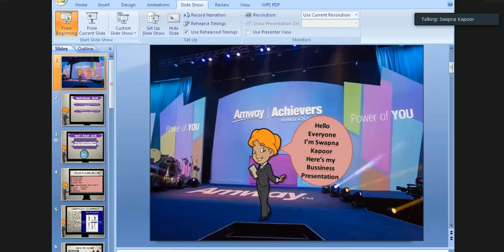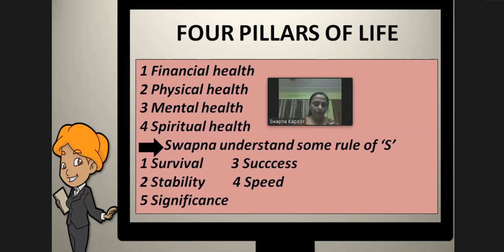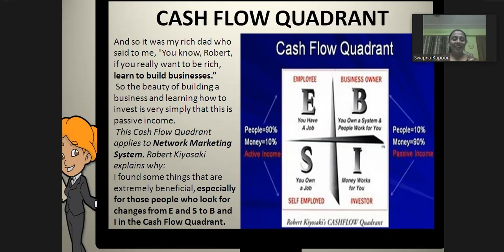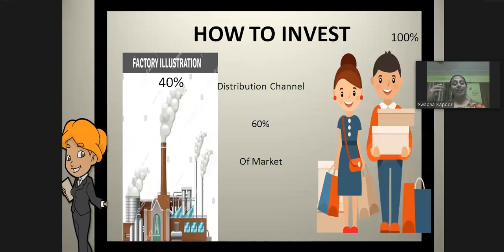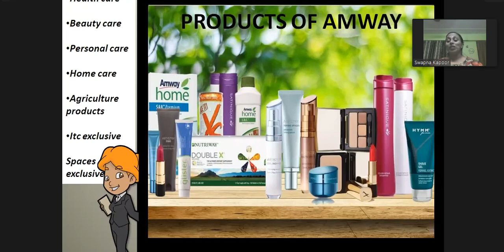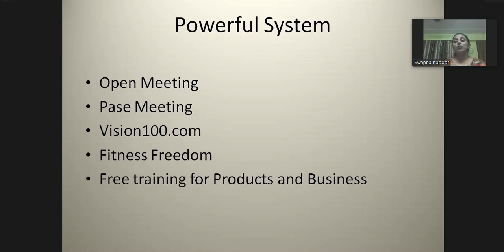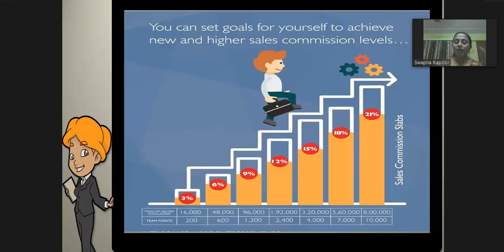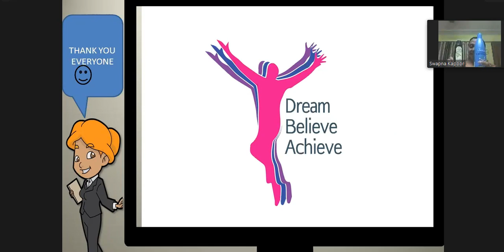आप अपने बिज़नेस मे 3% से 21% तक कैसे जायें 👉Swapna Kapoor //amway silver// वाराणसी